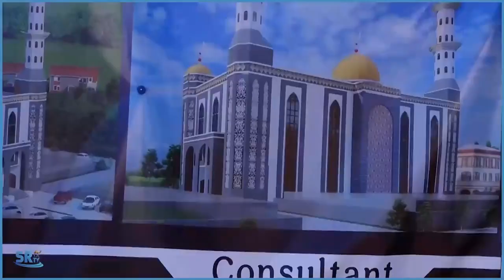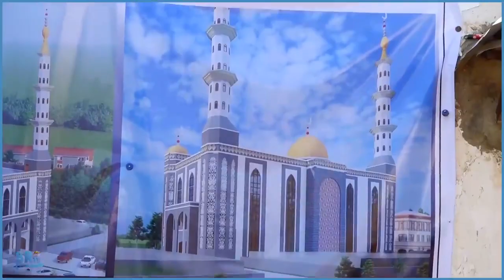Dhismaha masjidka Badiic ee Magaalada Jigjiga oo ka kooban saddex dabaq ayna ku baxayso lacag ka bad